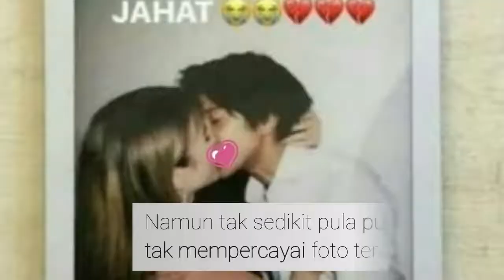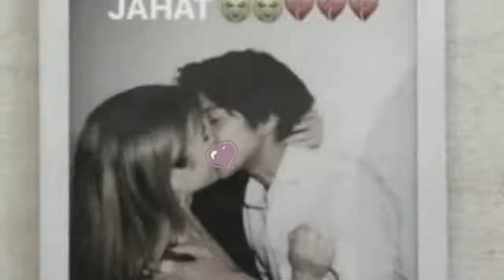Disebut Artis Alim, Tersebar Foto Iqbal 'Dilan' Ciuman dengan Seorang Wanita Bule